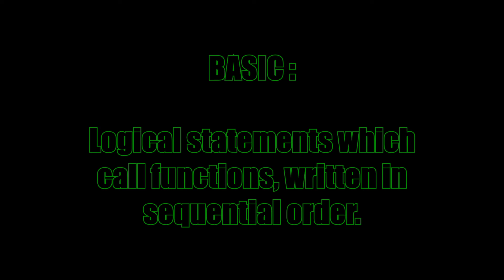COMMANDER X16 : The BASICs.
As we wait for this amazing and charming little machine to appear before us, we can invest a little time *brushing up on our BASIC code skills*.

If you've never heard of it nor tried it - trust me when I say, you will love it after about 3 days of practice.  You write your instructions out in plain English logical statements which are triggered in order of number.

10 IF 'number' = '10' THEN GOTO 20; ELSE GOTO 40
20 LET 'number = '20'
30 GOTO 10
40 CLS
50 PRINT "Finished!"
60 END

Instructions are in capitals IF THEN GOTO and LET, and you define terms or variables with quotes, like this [LET 'number' = '20'].  It's that simple, you look up the guide to see what commands you have and learn to use them.

You can reasonably expect to be writing half decent programs within a month or two, and games of quality within a year.  It's the perfect time to get started.  The Commodore renaissance has begun :)